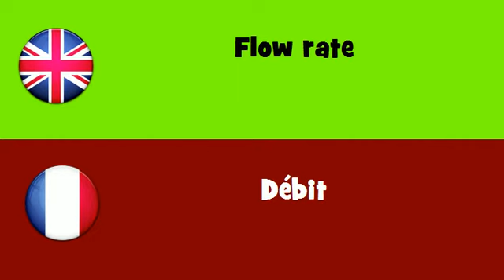FROM ENGLISH TO FRENCH = Flow rate